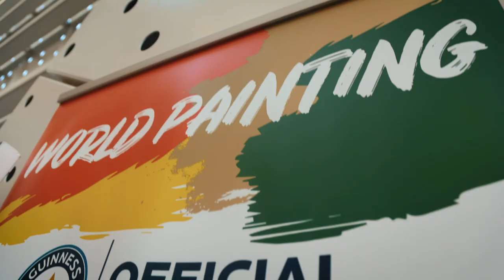WORLD PAINTING – CHESS GRANDMASTERS leaving their brushstrokes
World Painting Art Project Brings People of the Globe Together.
More than 2020 people from over 193 countries around the world took part in World Painting global social art project.
On 28 October 2021, World Painting International Art Project was launched at EXPO – 2020 DUBAI World Exhibition.  The purpose of the project was to unite all people of the globe.  The number of participants was prompted by digits 2020 in the name of the Exhibition.  There are no random numbers in World Painting, even canvas dimensions (4 meters x 1.27 meters) represent the Earth’s scaled down physical parameters for circumference and diameter.
Every day for several months, World Painting exhibition at the World EXPO - 2020 DUBAI attracted attention of visitors, both regular inhabitants of the planet of Earth and famous people from the world of culture, arts, sports, business and politics.
World Painting Project has set a Guinness World Record for having the largest number of people who were using a paintbrush and passed it to each other.
The Project has accumulated an incredible amount of radiant, innovative, and creative energy.  Probably this is what made the Picture of the World so bright, full of sun and magic.  It is obvious that it will remain a landmark of the human history of the 21st century.
In September 2022, an exhibition of the World Painting was held at the UN.

World Painting is a unique social art project about all of us and each of us, reminding how much we need each other regardless of the difference in age, race, ethnicity, geography, occupation, eye color, and religion.